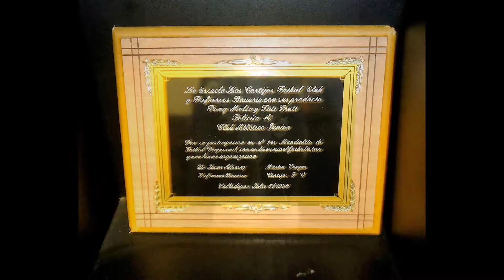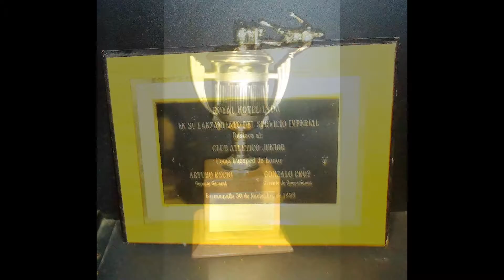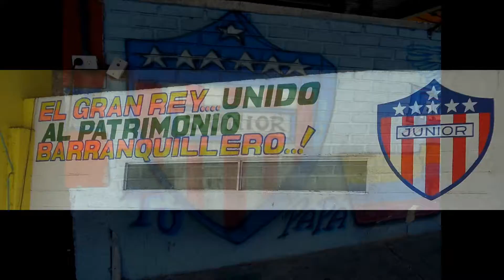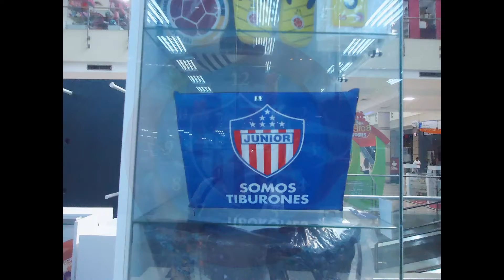Junior de Barranquilla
Junior el pechichón de Barranquilla.